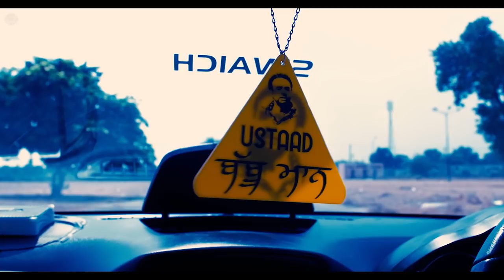Yaar Tera Hit Baliye | Vicky Sarang | VA Bros | New Punjabi Songs | Japas Music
New Punjabi Songs 2018 - Japas Music Presents Punjabi  Song  Yaar Tera Hit Baliye which is performed by Vicky Sarang . Punjabi Song Yaar Tera Hit Baliye Written by Jeet Rampura & Music Given by VA Bros

Song    : Yaar Tera Hit Baliye
Singer   :  Vicky Sarang
Lyrics    : Jeet Rampura
Director & DOP : Manish Bhardwah & Robin Sharma
Editor - Husandeep Mehal
Project by : Unfaak
Produced By : Japas Dhaliwal & Samarpal Brar
Label : Japas Music

Official Video of "Yaar Tera Hit Baliye" By "Vicky Sarang"